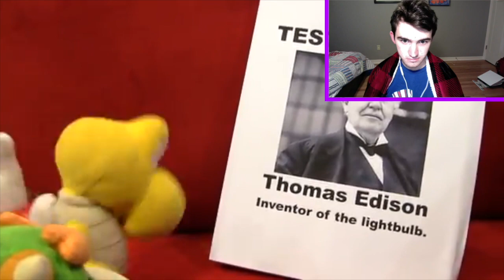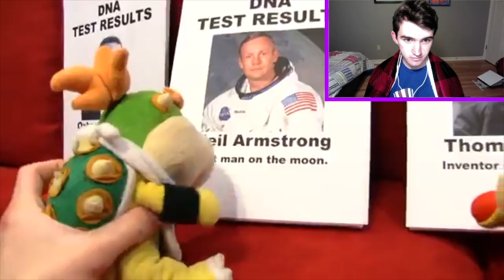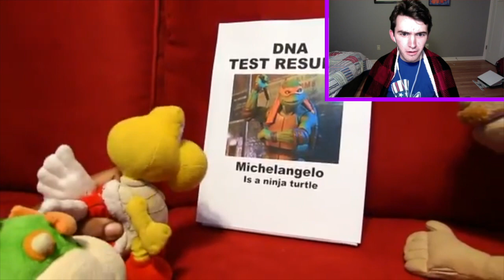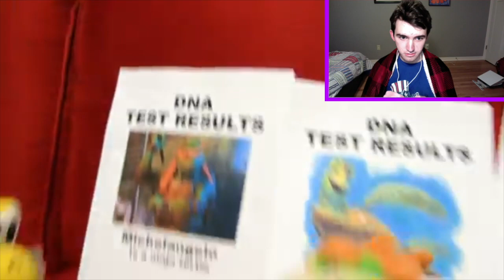[7:13] "This Was So Annoyingly Predictable!!!" Reacting To SML Movie: The DNA Test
This is my Reaction to SML Movie: The DNA Test. Honestly it was bad. The whole episode revolving around a stupid argument is stupid. I understand that they are kids and can have dumb arguments, but when it's the focal point of the video; then it becomes annoying. I also predicted the ending of the test results being fake, but I feel as everyone did. The jokes weren't funny apart from 2 lines. Overall I'd give it a 3/10 a bad video